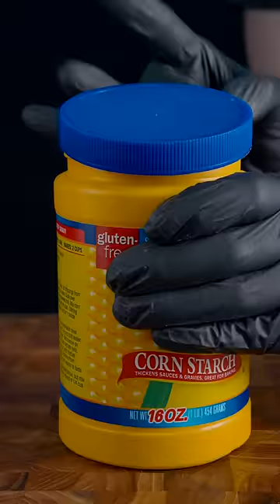making mcdonalds chicken nuggets from leftover chicken